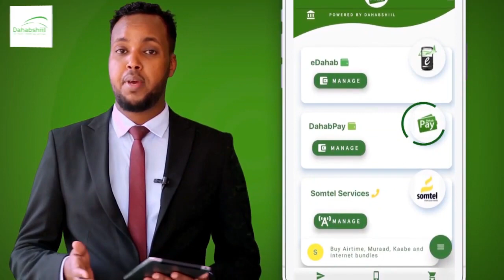JAMACADA BARIGA AFRICA OO SHAHAADO SHARAF GUDOONSIISAY MANDELA GROUP OF COMPANIES